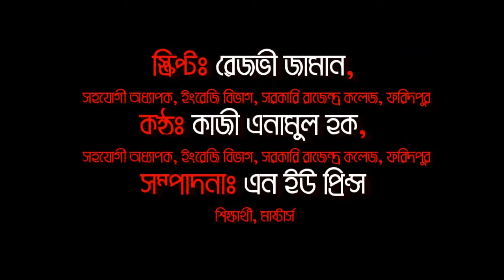Rajendra College in Cognition, English Department in the Arteries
A Documentary named "Rajendra College in Cognition, English Department in the Arteries" (চেতনায় রাজেন্দ্র কলেজ, ধমনীতে ইংরেজি বিভাগ) had been made to uphold the the glorious tradition and memorable moments of the students and teachers of English Department between the Formers' and the Freshers' in "Centenary Ceremony 2018" of Govt. Rajendra College, Faridpur. The documentary is a concoction of the written script, still pictures, background music and voices.

Script Writer: Rezvi Zaman, Associate Professor
Vocal: Kazi Enamul Haque, Associate Professor
Editing: Nu Prince

Assisted By Saddam Molla, Asif Mahamud, Abid Sharif Amir

We also express our gratitude to...
1. Professor Muhammad Ahsan Ullah, Head of the Department of English
2. Mr Debashis Das, Associate Professor
3. Mr Nurul Kader Parvej, Assistant Professor
4. Mr Kamal Uddin, Lecturer

NB: The background music is collected from the internet.